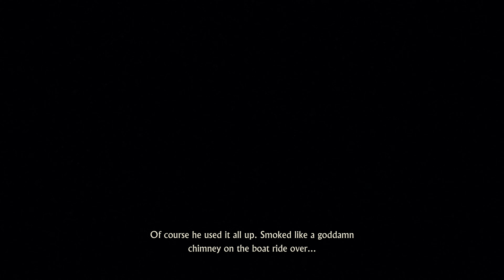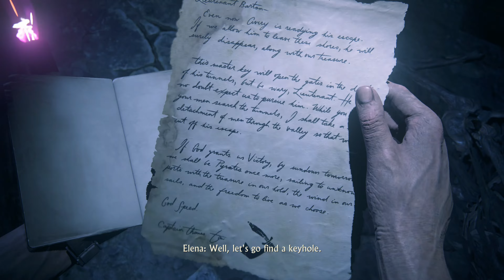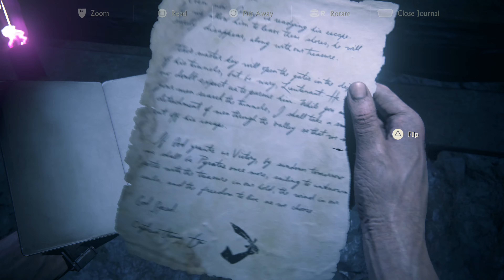Uncharted 4 / Chapter 19 - 100% Walkthrough (PS5/4K)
06:45 Treasure 1
12:51 Treasure 2